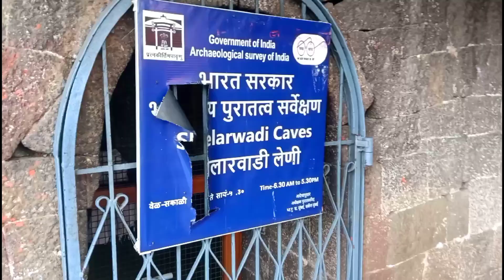Ghoradeshwar Temple Pune | Ghoradeshwar Temple History | Caves | Ghoradeshwar Hills TRAVELLERNILESH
Ghorawadi Caves -
The Ghorawadi caves, also known as Ghoradeshwar caves or Shelarwadi caves
The Cave structure and the Shiva Linga are of the same stone, thus proving that the temple is as old as the cave. Later, Buddhism dominated the Deccan Plateau region during medieval age, after which Hinduism dominated again. As per Hindu legends, due to unavoidable situations and disasters including famines, the natural beauty in this region started dying. Rivers died, forests started to burn due to heat and as its effect, the biodiversity here stated to vanish. Unique birds like the Great Indian Bustard of this region started to vanish. In order to prevent this, the people of the villages started to worship Shiva by establishing a shivalinga inside these caves. Even though after severe efforts, here was relief from famines. After all this, in order to protect its clan, a bustard bird started worshipping the Shivalinga. By seeing devotion of an innocent bird to relieve from the disastrous nature, Shiva appeared before the bird and granted him the boon. Today, the Lord here is worshipped as Ghoradeshwar, which is made of two words, Ghorad and Ishwar. The word Ghorad stands for The Indian Busters in Marathi and Ishwar stands for Lord. The word Ghoradeshwar means Lord of the Bustard.

घोरवाडी लेणी -
घोरवाडी लेणी , ज्यांना घोरडेश्वर लेणी किंवा शेलारवाडी लेणी देखील म्हणतात , भारताच्या पुण्याच्या वायव्येस सुमारे 25 किमी अंतरावर आहेत , या मूळतः बौद्ध लेणी होत्या आणि आता त्यामध्ये बौद्ध आणि हिंदू देवतांच्या कोरीवकाम आणि मूर्ती आहेत.
पुणे आणि मुंबईला जोडणाऱ्या NH4 महामार्गाजवळ आहेत . तिसऱ्या आणि चौथ्या शतकाच्या आसपास या गुंफा एकाच खडकातून कोरल्या गेल्या होत्या.
चैत्यगृहाला लागून ध्यानासाठी नऊ खोल्या आहेत . एका भिंतीवर ब्राह्मी लिपीत लिहिलेला शिलालेख असे सांगतो की चैत्यगृह हे बुद्ध आणि संघाला "भदंतसिंह" चे शिष्य असलेल्या "धापर" च्या मुलींनी प्रेमाने समर्पित केले आहे . चैत्यगृह आता श्री घोरवडेश्वर मंदिर म्हणून ओळखले जाते .
लेणी डोंगराच्या माथ्यावर वसलेली आहेत. अनेक लेण्यांमध्ये विठ्ठल , रखुमाई आणि संत तुकाराम यांसह देवतांची निरूपण आहे . असे म्हणतात की संत तुकाराम घोरावाडी लेण्यांमध्ये तसेच निगडीजवळील दुर्गा टेकडी , भंडारा आणि देहूजवळील भामचंद्र यांसारख्या ठिकाणी ध्यान करीत असत .
एका मोठ्या गुहेत शिवलिंगाचे चित्र आहे जे महाशिवरात्री दरम्यान शिवाचा आशीर्वाद घेण्यासाठी लोक भेट देतात .

Helpful Information :
1.No entry fees
2.Free Parking
3.Please carry water.
4. Best time to visit from June to February.
5. To be visited in daylight.
6. Shiv Malhar dhaba is open for snacks

Ghoradeshwar temple history
Best places to visit in Pune
Places visit after lockdown in Pune
Ghoradeshwar Pune
Ghoradeshwar Trekking
Best place to visit near Pune
Ghoradeshwar trekking
Chaurai devi mandir
Chaurai devi temple
talegaon dabhade
talegaon pune
talegaon lake
jungle trekking
hidden gems
pune places to visit
hill station near pune
hill station in pune
Best Hidden Jungle Trekking Spot in Pune
Hidden waterfalls in Pune
Hidden waterfalls near Pune
hidden places near me
Best places near me
pune vlog
chaurai Devi in detail
chaurai Devi trekking
Best places to visit in monsoon
trekking places pune
best trekking places near Pune
Hidden Jungle in Pune
peacock in Pune
best hill station
The Emerald Resort
emerald resort talegaon